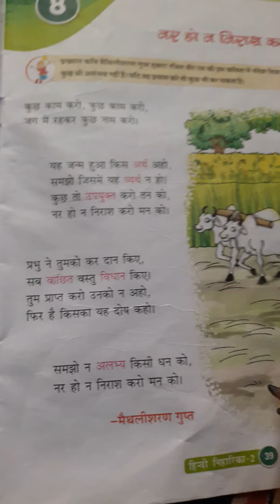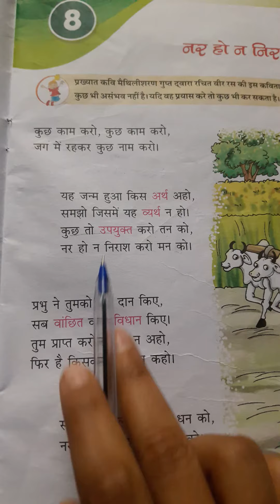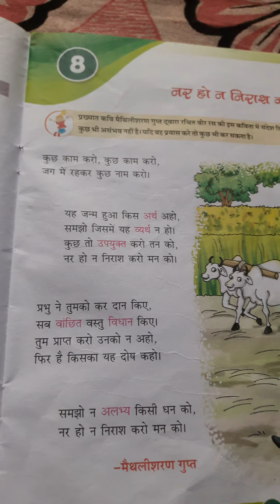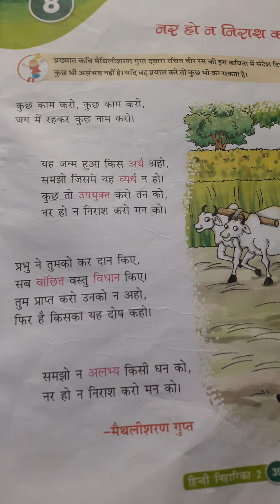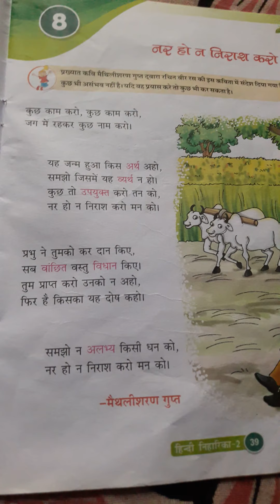पाठ 8 नर हो न निराश करो मन को